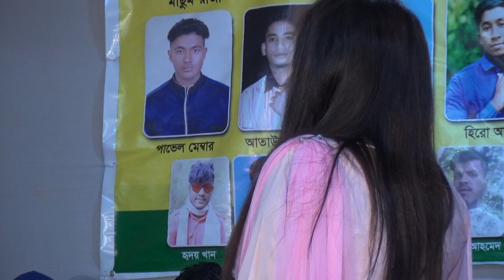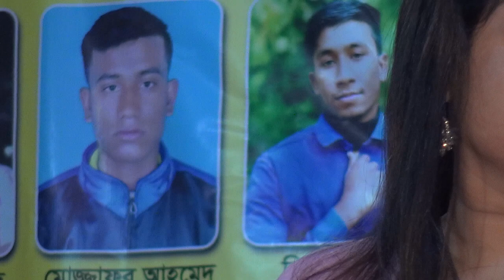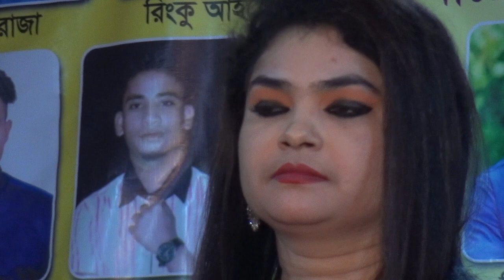Taka Diya Beiman Pakhi KinaAlam Rima Sorkar | টাকা দিয়া বেইমান পাখি কিনলাম আনলাম । রিমা সরকার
Fulk and Baul Song : Taka Diya Beiman Pakhi KinaAlam Rima Sorkar | টাকা দিয়া বেইমান পাখি কিনলাম আনলাম । রিমা সরকার
Singer:
Lyric :
Studio : Sadher Music
Mix, Master : Tanvir Chy
Music arranger : Ashraful , Easin , Sojib , Sahin , Rubel
Video editing: Sayem Khan
Video recoding: SADHER MUSIC TEAM
Camera director: Sayem Khan
At the outset, the YouTube authorities let the congratulations and unconditional gratitude. Because on this huge platform if YouTube did not allow small creators like us, then I would not have had the opportunity to present our culture to the world court. Because of this, Sadher Music is grateful to the YouTube authorities

If i have used in this video some Google Data( Images, Music, Baul Song, Baula song , Baul Gann, Baula Gann, Clip Art and Short Videos etc.). So I Give the Credit of Respected Owners and thank you so much for providing the data.